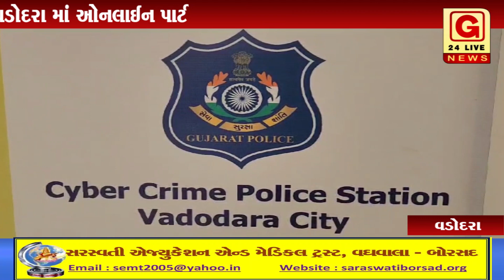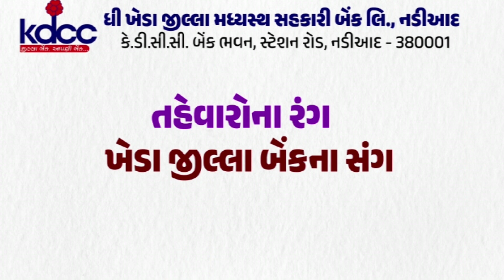વડોદરા :વડોદરા માં ઓનલાઈન પાર્ટ ટાઇમ જોબ આપવાના નામે ઠગાઈ કરતા ઠગો ઝડપાયા મામલો